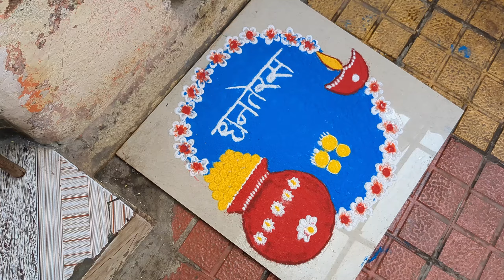Aaj hai Dhanteras aur mere chote bhai ka Birthday Celebration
sorry if any mistakes happened by me